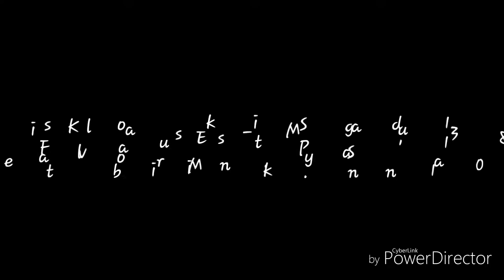BEPas32 PasOne JHS-Juara Harapan 1 Kolaborasi Musik Etnik-P.S.Mayang Sunda'311018